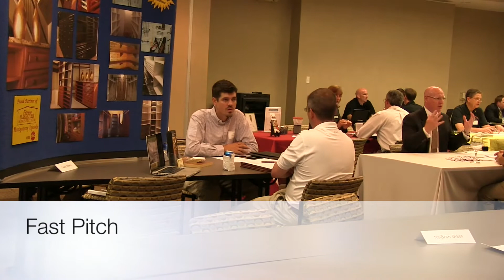Spring 2014 Fast Pitch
The GBAHB Remodelers co-hosted the inaugural Fast Pitch event with Professional Women in Building, which took place from 5-8 p.m. on Tuesday May 23, 2014 in a meeting room located at the GBAHB office in Birmingham, AL. Fast Pitch is a speed networking event designed to provide GBAHB associate members with a unique one-on-one opportunity to pitch their company’s product to GBAHB builders.